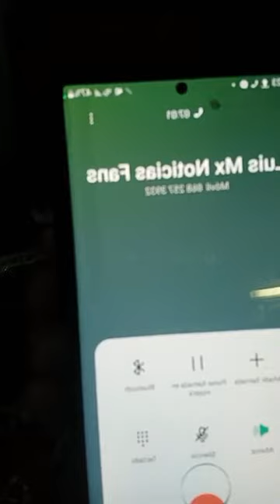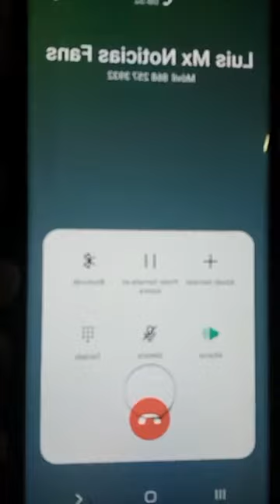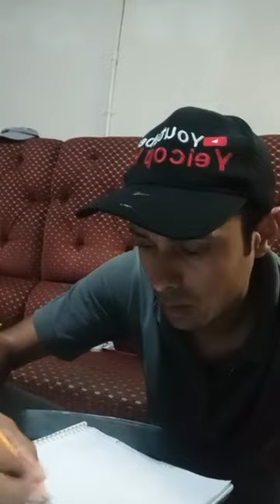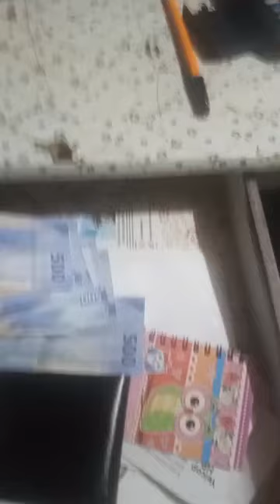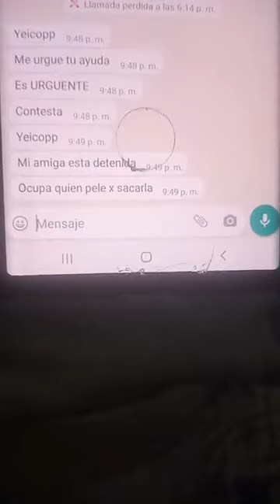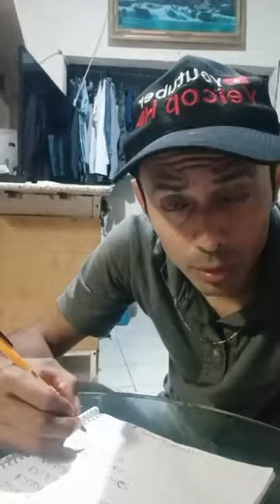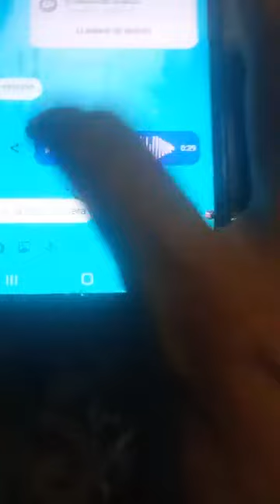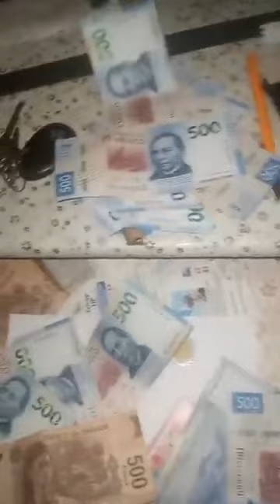SEÑORA ROBA EN SORIANA 2 CREMAS Y SI NO DA 15 MIL PESOS LA METEN A LA CARCEL Y PIDEN MI AYUDA QUE AG